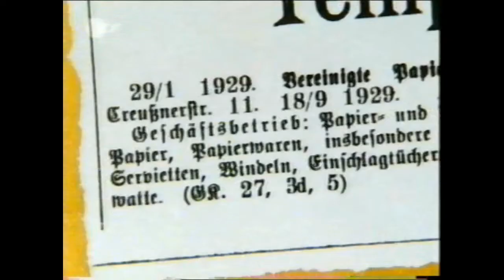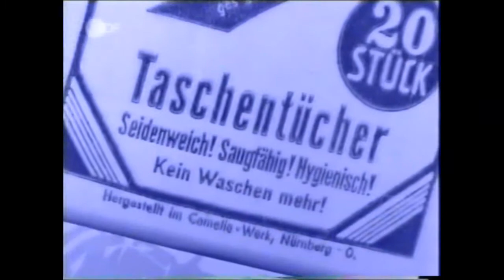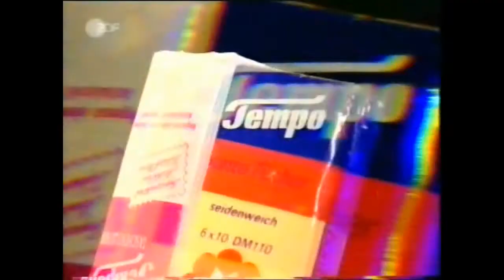Geschichte der Tempo Papiertaschentücher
In der Umgangssprache anderer Marken oft als "Tempo Taschentücher" oder nur "Tempo" bezeichnet.